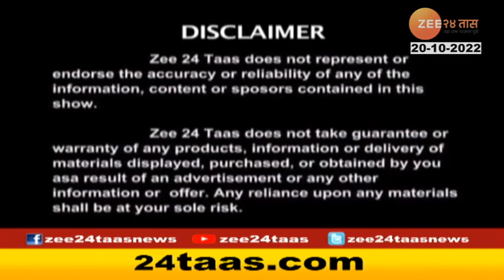Hitguj | Dr Ujjawalraj Dudhedia | 20 October 2022